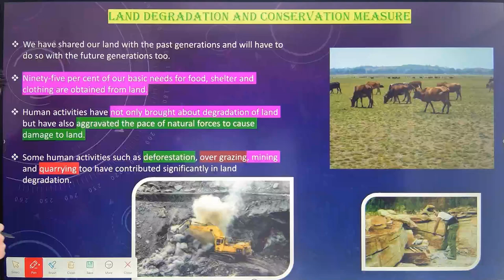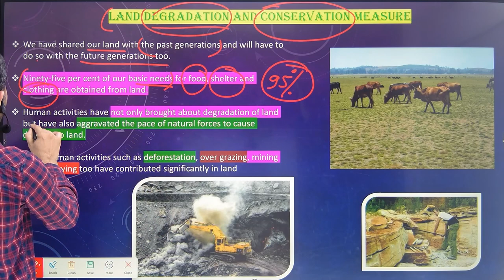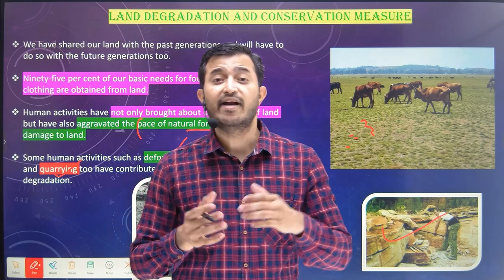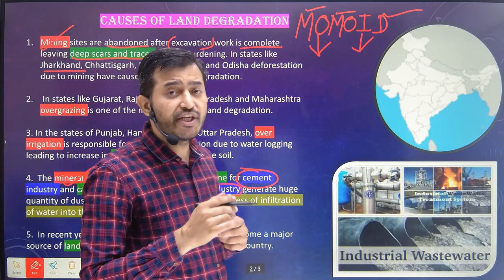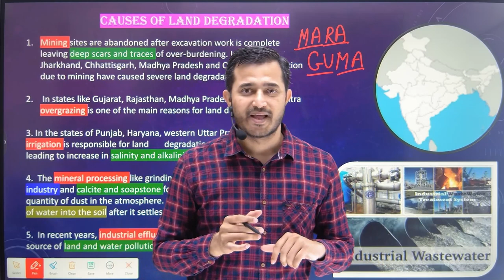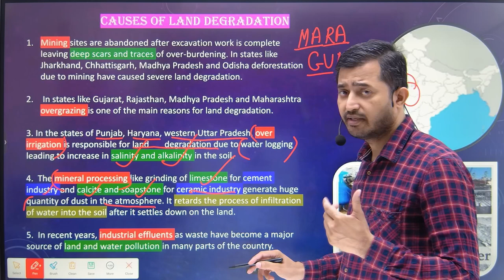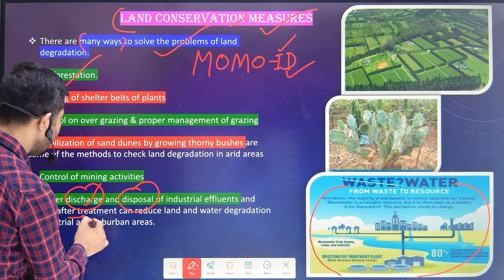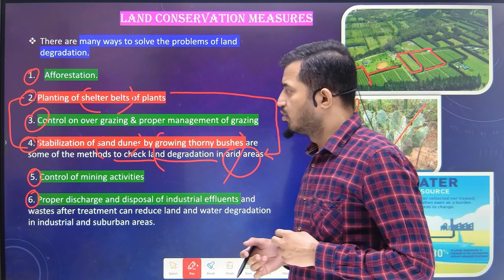Class 10 Geography Chapter 1 | Resources and Development - Land Degradation & Conservation Measure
Class 10 Geography Chapter 1 | Resources and Development - Land Degradation & Conservation Measures 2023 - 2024 |